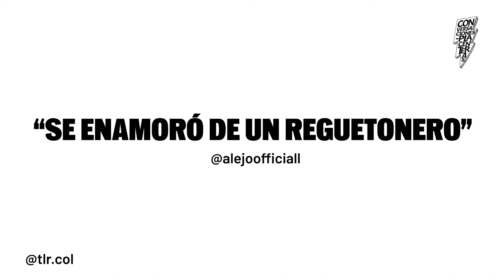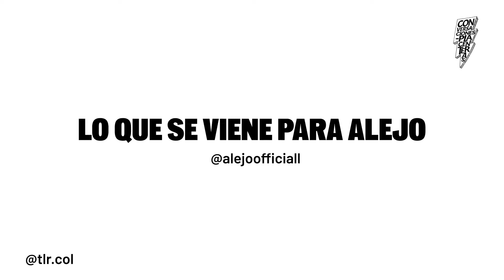Hoy en CONVERSACIONES PLACENTERAS: Alejo 🔥🙌 ¡Te esperamos en Colombia!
Desde Puerto Rico para Todo lo Rico: ALEJO😎 Disfruten la entrevista aquí o en nuestro canal de Youtube 🔥🔥 Alejo dice que espera estar pronto en Colombia 🇨🇴 ¡Que levante la mano en los comentarios lxs van a estar de primeros en el concierto!